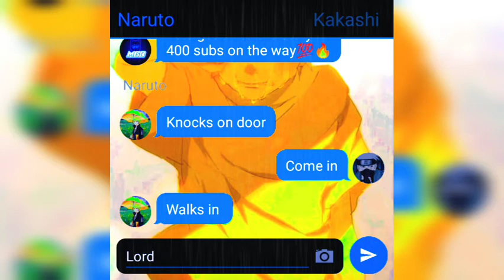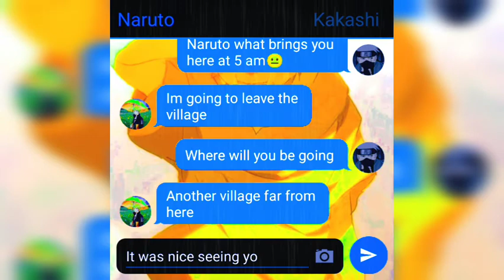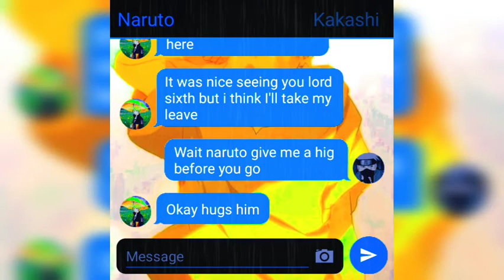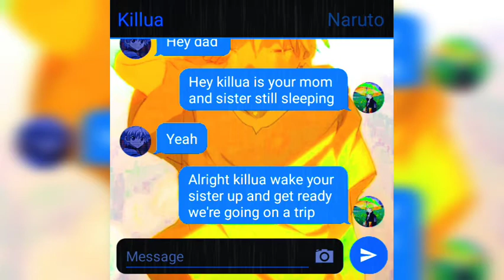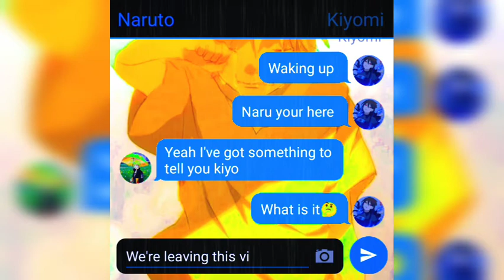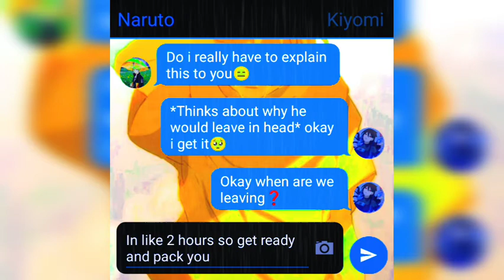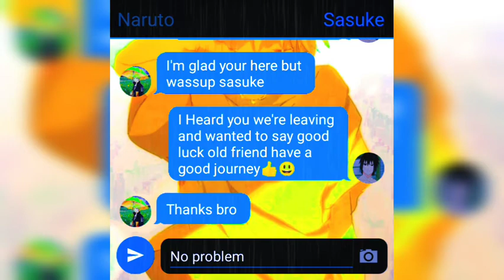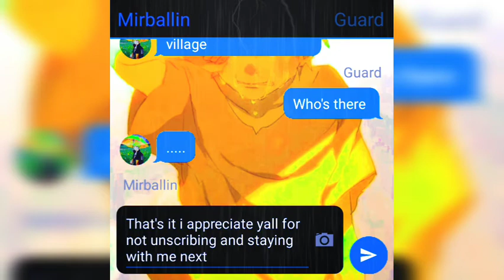Emotionless Naruto 7😔